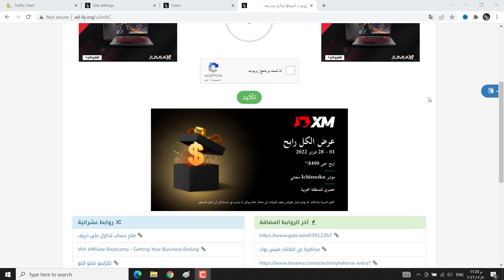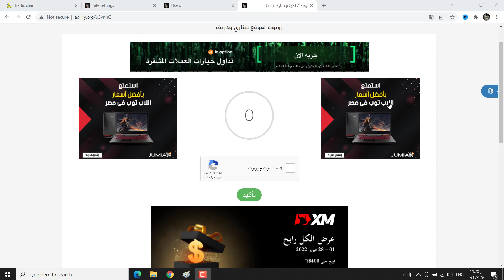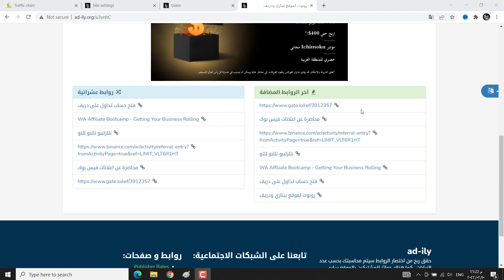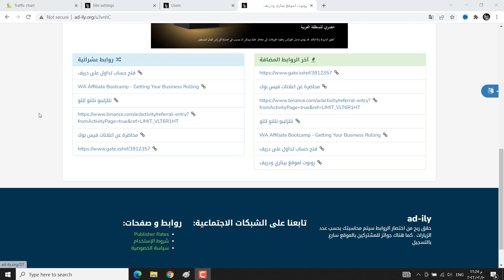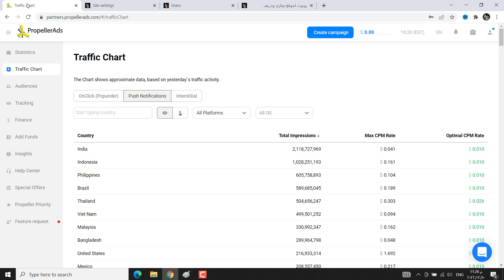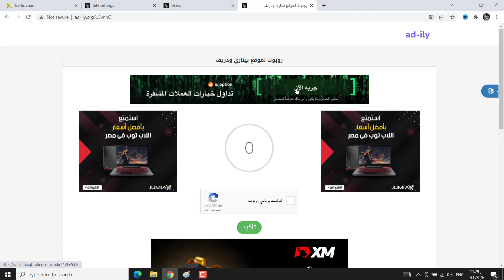موقع ad-ily | اجابة لاهم الاسئلة وازاي تحقق اكبر قدر من الاستفادة | الربح من الانترنت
موقع ad-ily الربح من اختصار الروابط واجابة علي اهم الاسئلة , مرة اخري الموقع هو نقطة بداية وبدون اي مخاطرة باموالكم , من يريد مشروعات قوية فالمخاطرة ستكون اكبر والخسارة اسرع عند حدوث اي خطأ , المهم ان تكون الاموال في امان وبلا مخاطرة وهذه هي النقطة التي تجعلني اتحرك الي مشروعات  قليلة المخاطرة وبطيئة في البداية ولكنها من الممكن ان تكون مصدر دخل جيد لاحقا , الربح من اختصار الروابط ليس هدفي الهدف الربح من الاعلانات التي في الموقع وبعد ذلك يمكن فتح الاستثمار بامان شكرا لكل من دعم ولو بكلمة .
احمد على